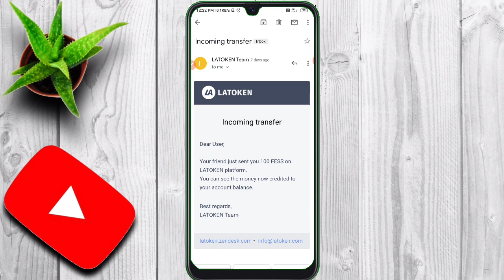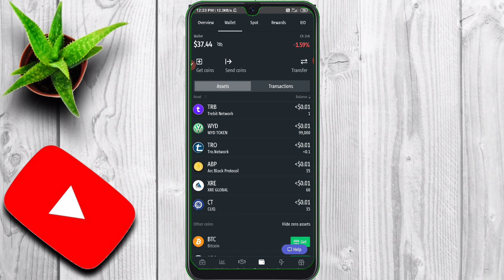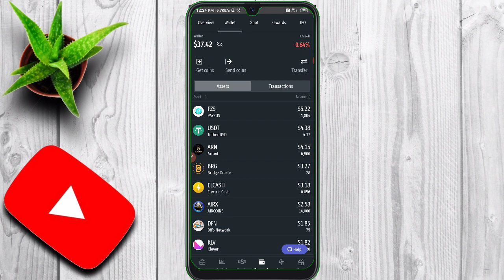AOC Best Low Value Coin Reached 150% | 300$ Profit - Latoken Exchange Airdrop | BeginnersSolution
#550%Profit

550% Profit , Free Trading Calls , AOC Profitable Coin , Latoken Airdrop , Pump Coin , Moon Coin , Trading Signal , Undervalued Coins , Earned 150× Big Profit , Crypto Trading Signal , Cryptocurrency  , Defi , BeginnersSolution , Trust Wallet